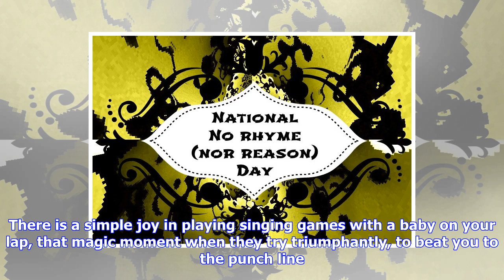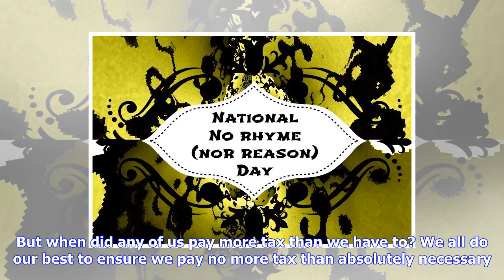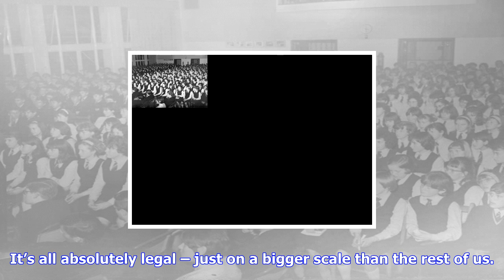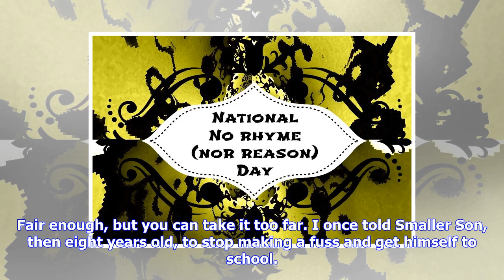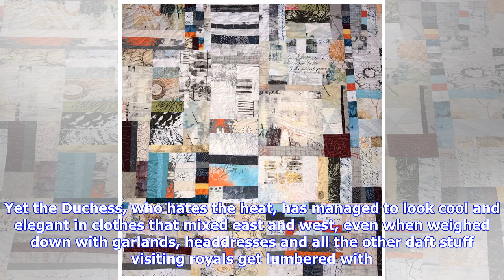Breaking News | Sharon griffiths: no rhyme nor reason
Sharon griffiths: no rhyme nor reason

THE Grand Old Duke of York has had his marching orders. Little Miss Muffet 0 Spider 1. Baa baa black...